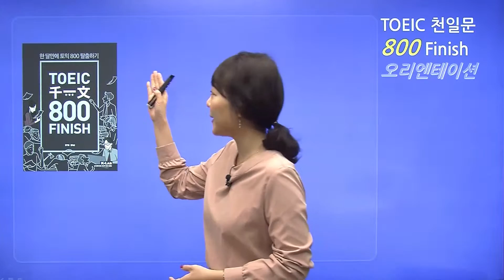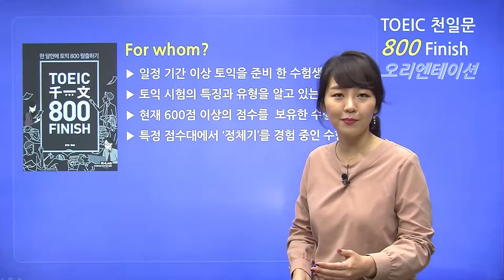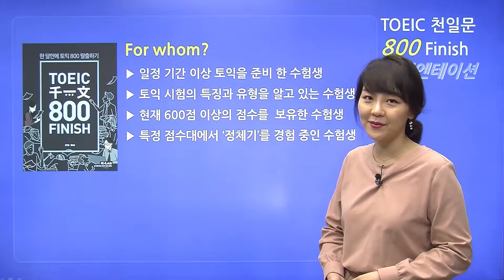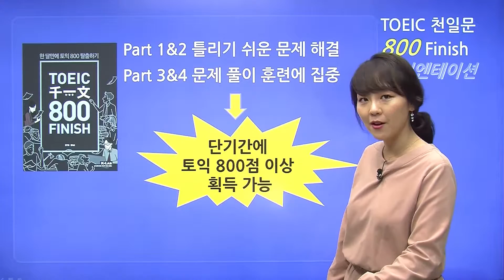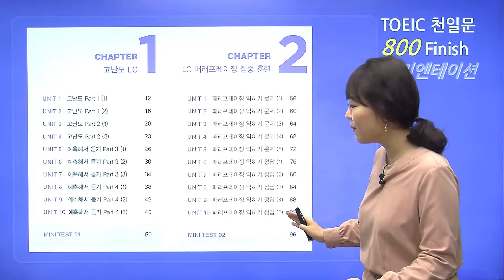토익천일문800 LC마스터~ 조정현!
한 문제도 놓치지 않을 거에요!
LC 만점을 부르는 학습 전략

조정현 선생님의 LC 고난이도 대비 강좌 입니다!